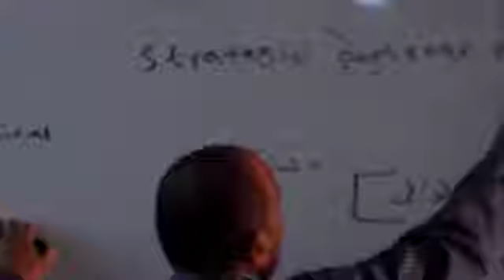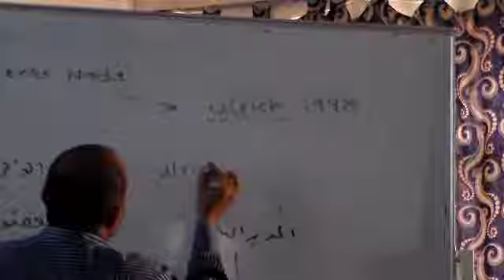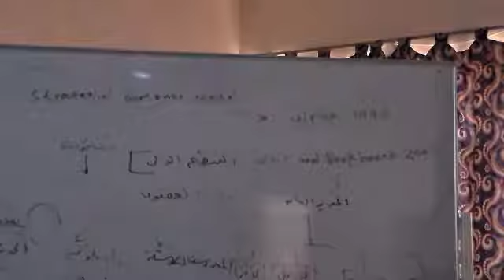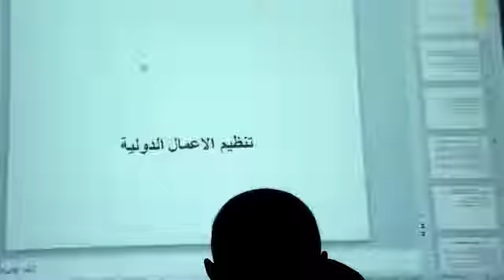IBM Lec7port7- 7